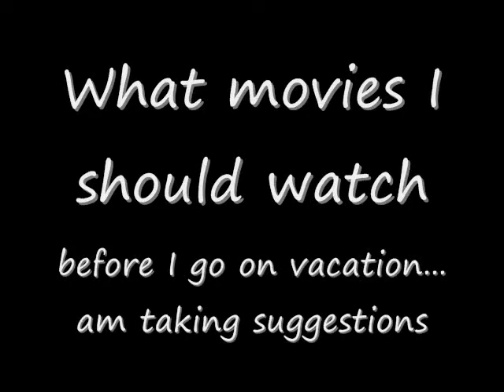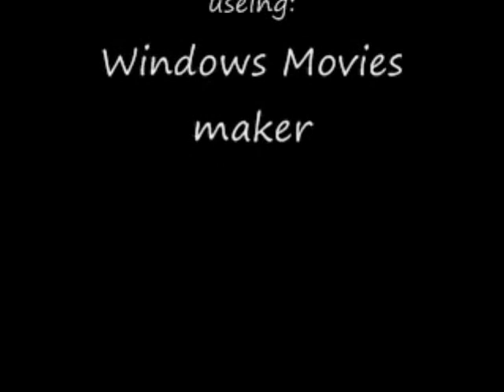what movies should I watch before I go...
Song: Thunder By: Boys Like Girl
CD: iCarly: Music from and Inspired by the Hit TV Show